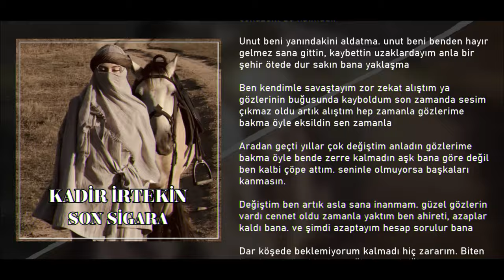Kadir İrtekin - Son Sigara 2 (Berivanım)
"SON SİGARA 2" isimli Single sizlerle...

- Telif Hakkı Sahiplerine -
Amacım sizin sirtınizdan para kazanmak değil sadece sizlerin piyasaya sürmüş olduğunuz bu değerli eserlerin samplesini kullanarak üzerinde 3-5 dakikalik değil de bir kaç gün yada bir kaç hafta süren çalışmalarım ile günümüzün gündemine uygun bir şarkı haline getirmektir. Siz değerli sanatçılara saygım sonsuzdur. Teşekkür ederim..

şarkılarınızı dijital platformlarda yayınlamak istiyorsanız size güzel bir haberim var "DİSTROKİD" aracılığı ile şarkılarınızın tüm haklarına sahip olup ve tüm dijital platformlarda yayınlaya bilirsiniz size şimdi verdiğim %7 indirimli linkle kaydolup avantajı yakalaya bilirsiniz. link

Mix Mastering: Kadir İrtekin
Video Düzenleme: Nazar İrtekin
Beat: İrtekin Beat
Söz: Kadir İrtekin & Nazar İrtekin

sözler

Dar köşede beklemiyorum kalmadı hiç zararım. Biten bu sigaramla gidenlere ağladım çektiğim o son dumanla bütün beyni salladım. verdiğin her acı direnmemi sağladı

Üflediğim her duman biraz ufkumu açtı. hayaller sona erdi mutlu yuva kalmadı. tripler kalmadı hiç yoklayan da olmadı. ve biliyorum artık sana gücüm kalmadı

Saat geceye vurmadan çığlıklar ağır bastı boğazım hep düğüm düğüm geri sayım sonlandı emanetti bu canım intiharla kalmadı gidişlerin son buldu ve zerre izin kalmadı

Bu şehrin sokakları o gün seni uğurladı gök yüzünde tüm melekler lanetle sana baktı hakkım helal olsun sana mahşere biz kalmayalım uğramadığın sokakta cenazem de kalmadı.

Unut beni yanındakini aldatma. unut beni benden hayır gelmez sana gittin, kaybettin uzaklardayım anla bir şehir ötede dur sakın bana yaklaşma

Ben kendimle savaştayım zor zekat alıştım ya gözlerinin buğusunda kayboldum son zamanda sesim çıkmaz oldu artık alıştım hep zamanla gözlerime bakma öyle eksildin sen zamanla

Aradan geçti yıllar çok değiştim anladın gözlerime bakma öyle bende zerre kalmadın aşk bana göre değil ben kalbi çöpe attım. seninle olmuyorsa başkaları kanmasın.

Değiştim ben artık asla sana inanmam. güzel gözlerin vardı cennet oldu zamanla yaktım ben ahireti, azaplar kaldı bana. ve şimdi azaptayım hesap sorulur bana